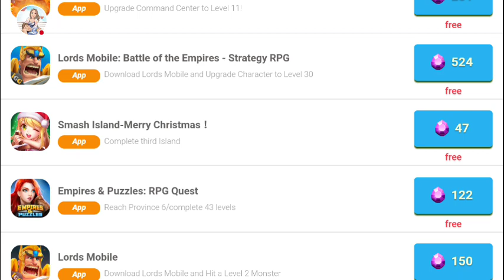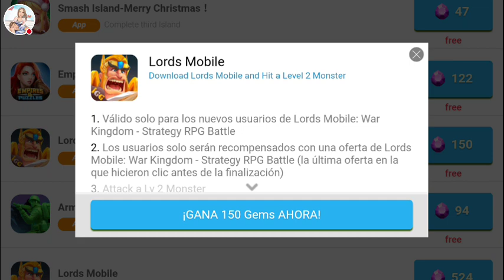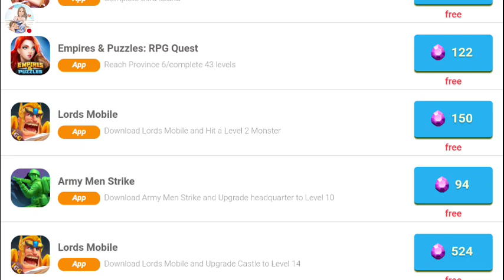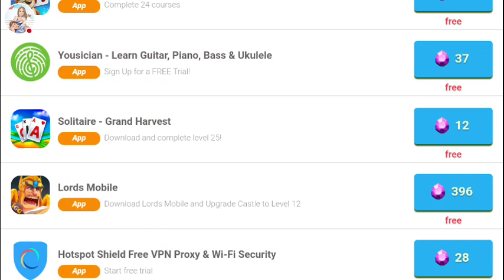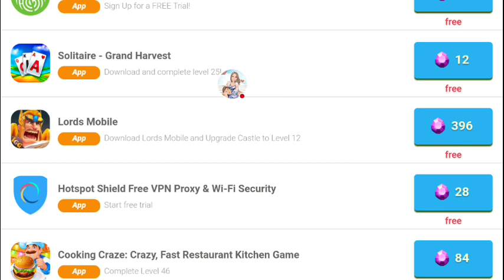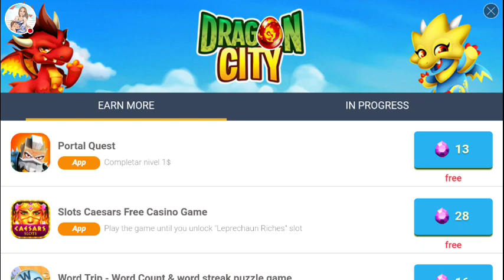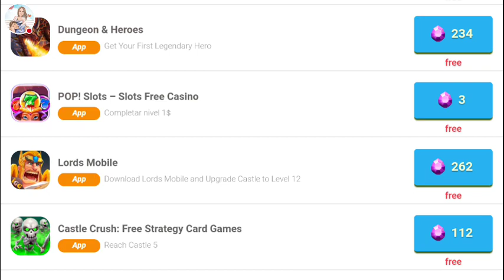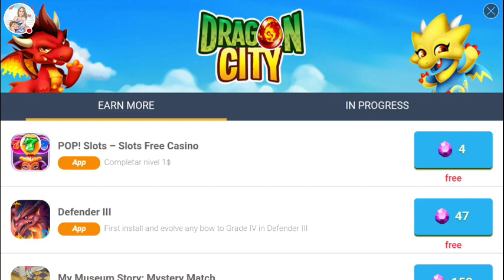Tips para ganar gemas tareas de Dragón City 😁2019😁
Mejores juegos para ganar gemas Blaze of Battle y lords Mobile